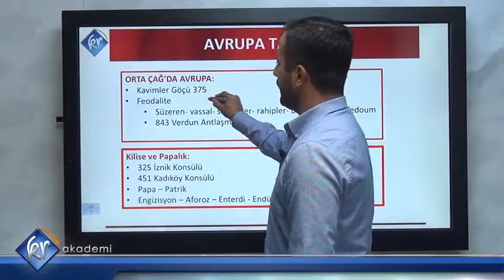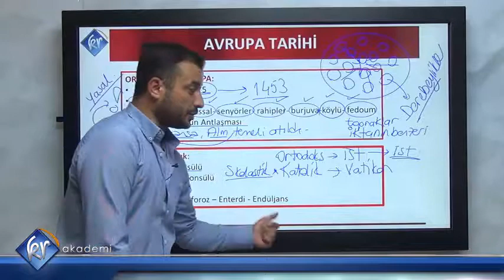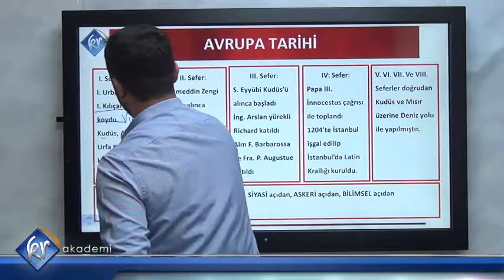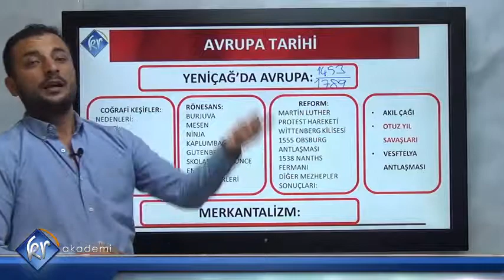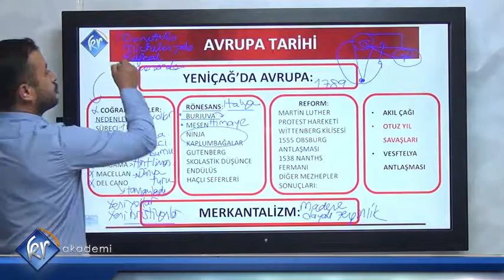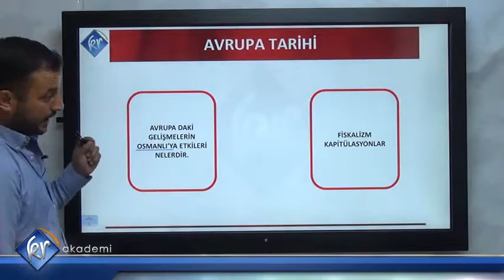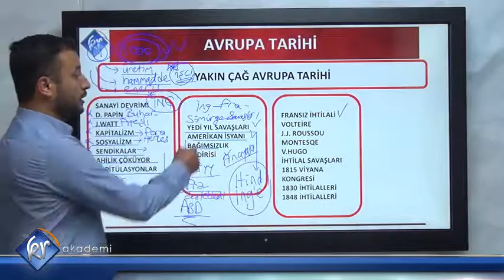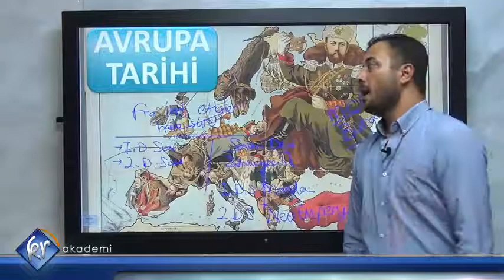Avrupa Tarihi | KPSS Tarih | Kr Akademi